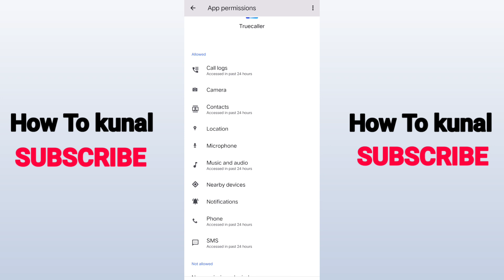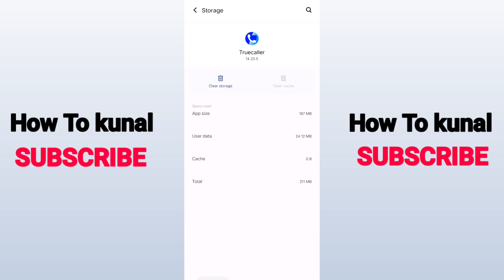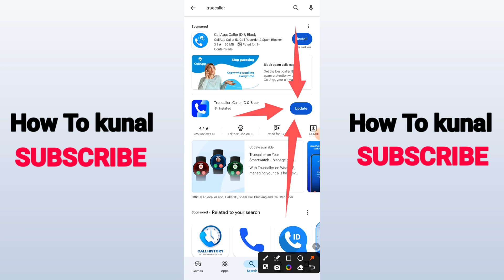Truecaller Unknown Error Has Occurred | Fix Truecaller Network Error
Here's Truecaller unknown error has Occurred. Also I am going to show you about fix truecaller network error.